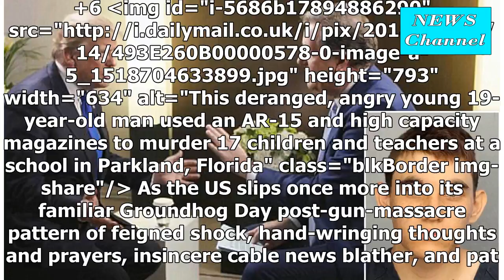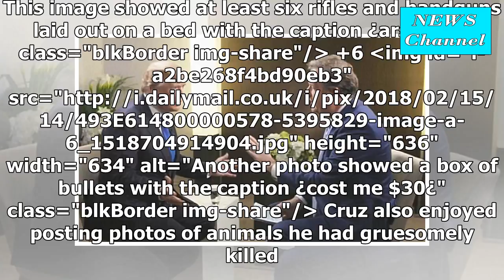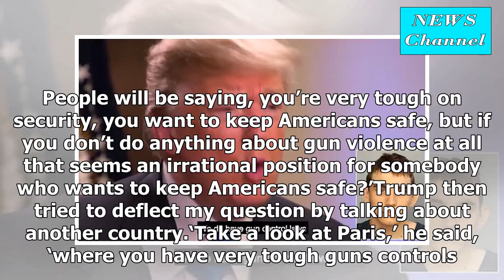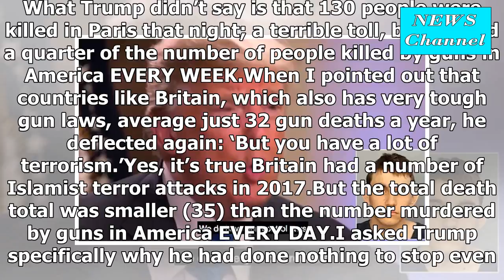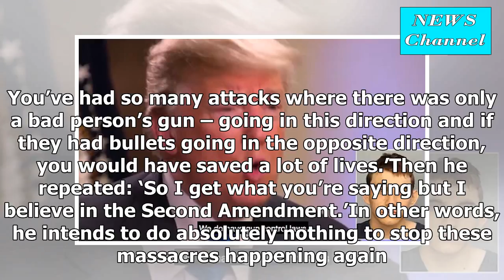I will let you know what is ' sicko ', Mr. Trump-it's a cowardly President turn a blind eye to the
I will let you know what is ' sicko ', Mr. Trump-it's a cowardly President turn a blind eye to the child get blown to pieces in the set